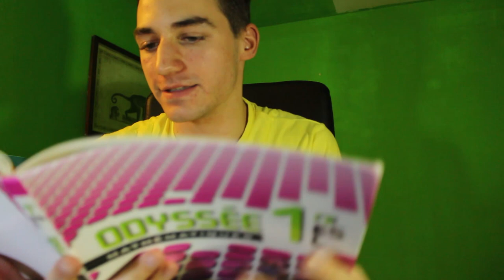Mivel Töltöm A Napjaimat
Érdekelt hogy mivel töltöm a napjaimat? Hát itt is van! Ebben a videóban megmutatom nektek mit szoktam csinálni suli után. Tanuljak, vagy nem tanuljak? Zongorázzak? Bűvészkedjek?